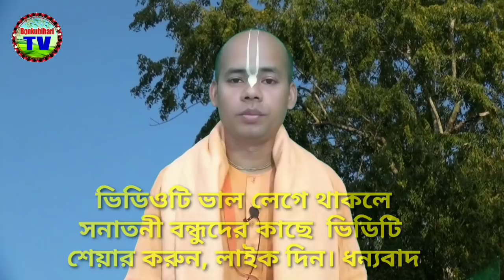আমলকী_একাদশীর_মাহাত্ম্য_কথা_2021, Amalaki Ekadashi Vrat Mahatmya 2021 including parana time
বিজয়_একাদশীর_মাহাত্ম্য_২০২১ এবং 49 টি স্থানের পারনের সময়।

যদি আপনার স্থানের পারনের সময় দেওয়া না থাকে তাহলে সেক্ষেত্রে আপনার  যে স্থানে আছেন সেই স্থানের বড় নাম লিখে কমেন্ট করুন আমরা আপনার পারনের সময় জানিয়ে দেবো।